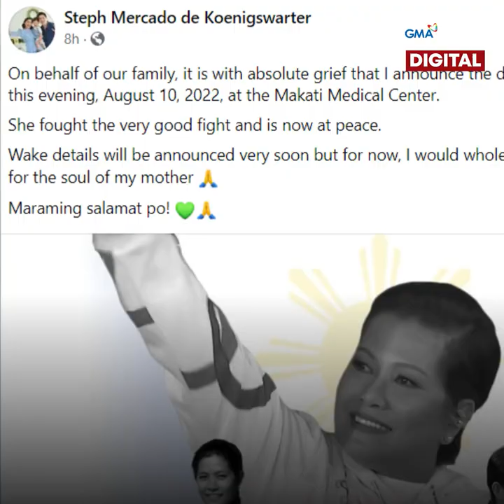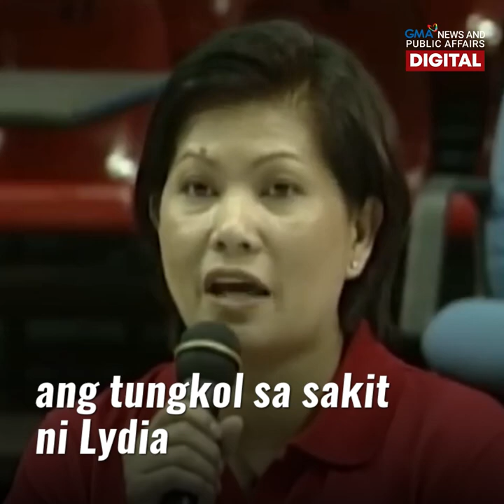Paalam, Lydia de Vega | GMA News Feed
Pumanaw na sa edad na 57 ang isa sa mga Philippine sports icon na si Lydia de Vega-Mercado.

Apat na taong nakipaglaban sa stage 4 breast cancer si de Vega bago namayapa. Ayon sa Philippine Sports Commission, matagal na nilang alam ang kondisyon ng dating atleta pero ayaw raw itong isapubliko ni de Vega.

Ang kanyang naging buhay at karera, balikan sa video.